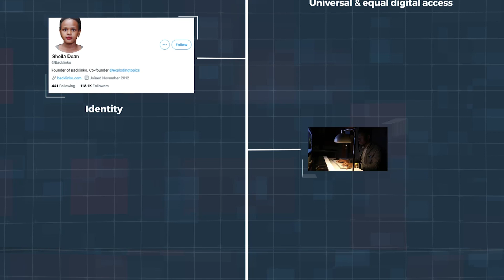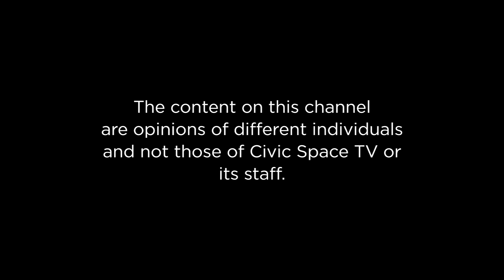Highlights of 2022 - The students’ perspective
Douglas Drake Onen hosts  Garang Lester - Nkumba University , Aruho Brian  - Cavendish University, Namugga Joanita - Kyambogo University. They discuss the Highlights of 2022.

Be part of the Conversation!InterUniversityDebates